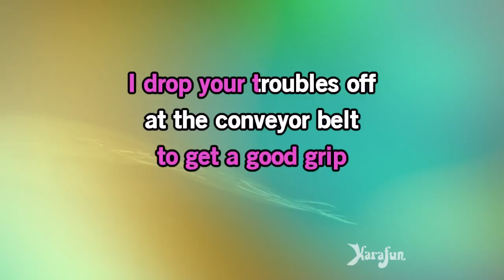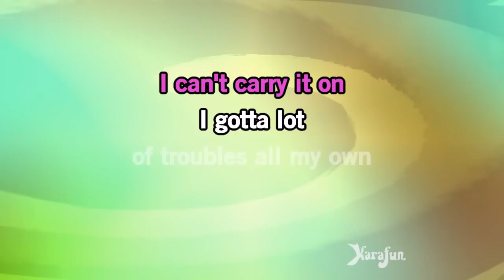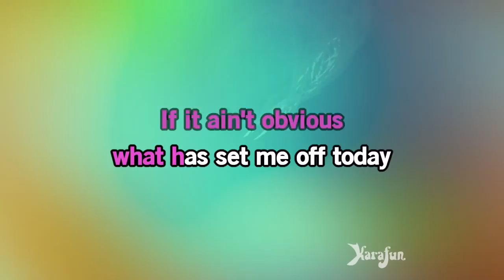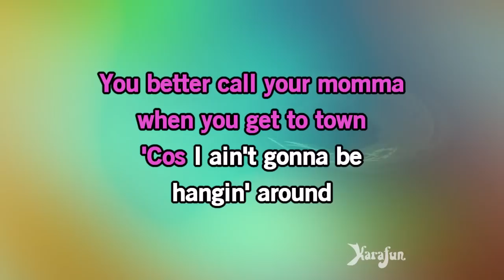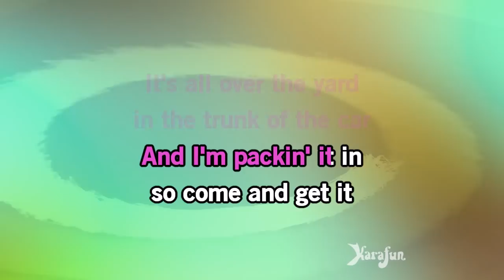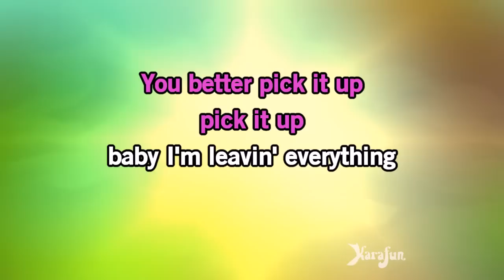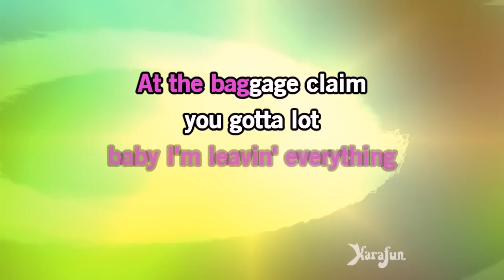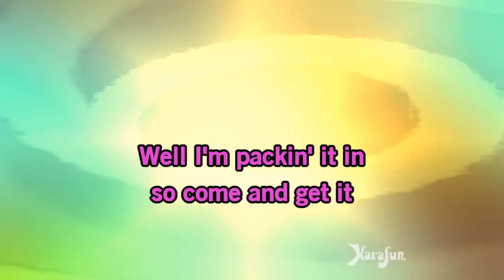Baggage Claim - Miranda Lambert | Karaoke Version | KaraFun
ℹ️ This version contains a low volume vocal guide to help you learn the song. The karaoke version without the vocal guide is available This recording is a cover of Baggage Claim as made famous by Miranda Lambert. This version is not the original version, and is not performed by Miranda Lambert. This instrumental/playback version contains a vocal guide, the lyrics and backing vocals.